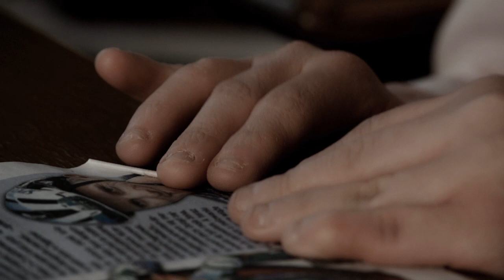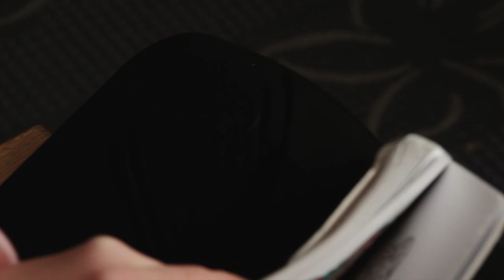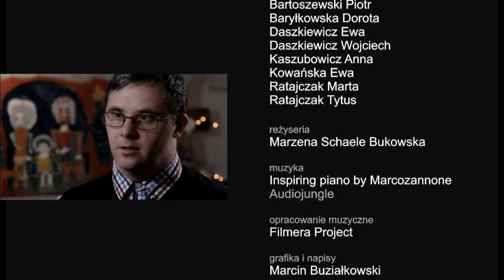Mam Skrzydła II - Fundacja Surgere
Dla każdego z nas życie jest wyzwaniem. Dla pewnej części ludzi  jest to wyzwanie ogromne. Mowa tu i o osobach z niepełnosprawnościami jak i o osobach je wspierających. Sztuka daje ulgę, daje radość, możliwość komunikowania się i daje wgląd w nasze wnętrze. Sztuka jest łącznikiem pomiędzy światami czasami tak bardzo różnymi jak różni są ludzie ją tworzący. Wiele osób pracuje nad tym, aby wyzwanie jakim jest życie było dla osób z niepełnosprawnościami lżejsze i barwniejsze.
Ten film opowiada o kilku wspaniałych osobach tworzących wspólny świat.